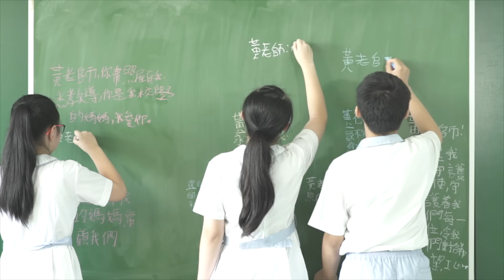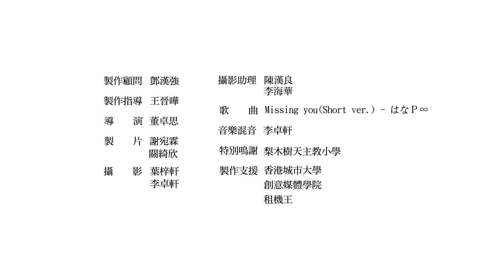《一分鐘・一份情》師說-黃潔雯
黃潔雯於屋邨長大，從小得到老師的關心，以及鼓勵她勇敢追尋自己的夢想。老師的真摯在她心中埋下了一顆種子，讓她寫下了成為老師的志願。多年後，兒時的志願成真，她不忘老師當年的真心對待，秉承同一份精神，以愛與關懷感染學生。黃潔雯悉心策劃課堂中不同種類的活動，拉近與學生之間的距離之餘，亦令她深受學生愛戴。她更常以自身經歷，鼓勵學生發掘自己的興趣和潛能，向自己的志願進發。

導演：董卓思
顧問：鄧漢強

此為《一份鐘‧一份情》電視節目製作計劃的短片之一

節目於2016年3月29日起，逢星期六、日晚上11:30於無綫翡翠台播出。

計劃由利希慎基金及電視廣播有限公司策劃及贊助，香港青年協會賽馬會Media 21媒體空間製作。